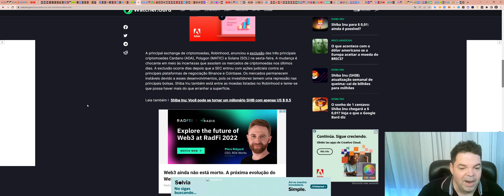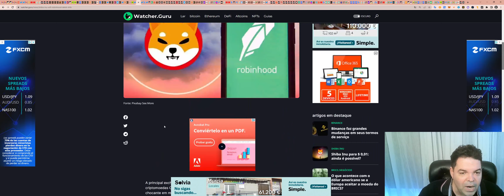SHIBA INU (SHIB) - Análise de hoje, 11/06/2023!